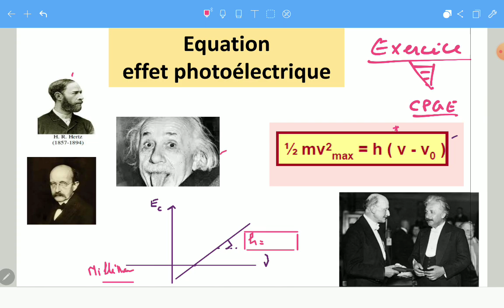Effet photoélectrique : Exercice corrige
l un des phénomènes qui a  conduit a la révolution quantique du fait de l incapacité de la physique classique a interpréter certains résultats.
cet exercice permet d appliquer les résultats établis dans le cours (voir vidéo ci joint)